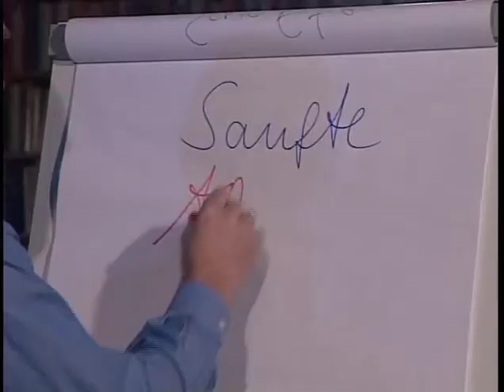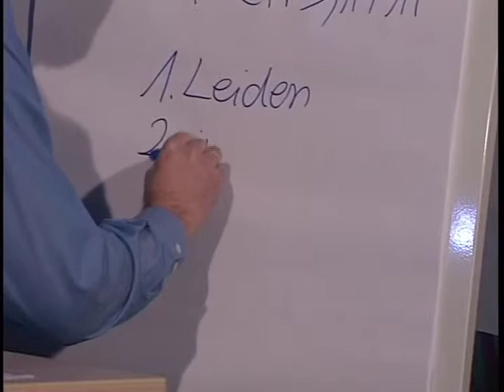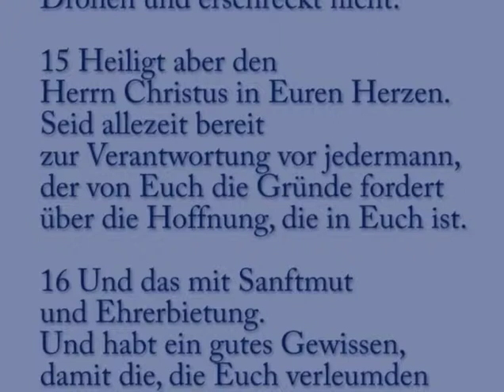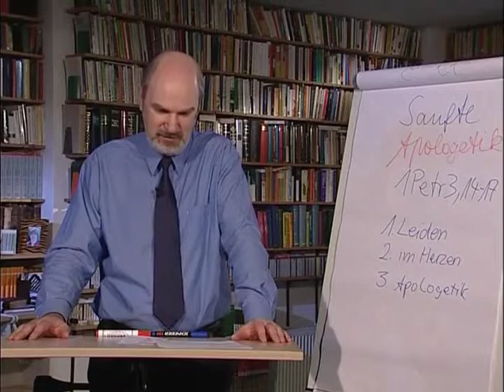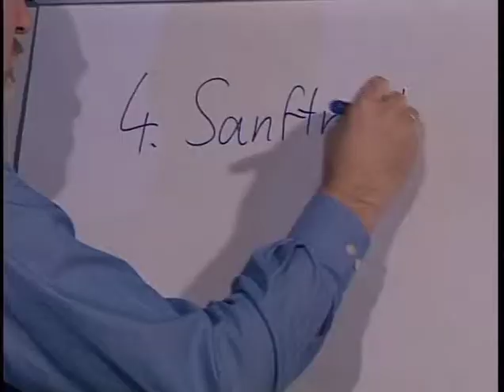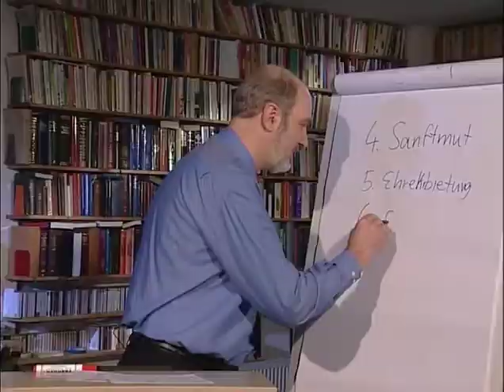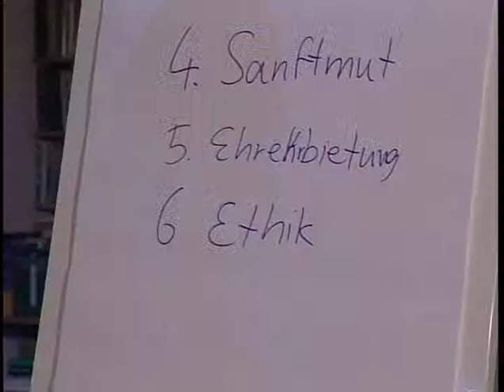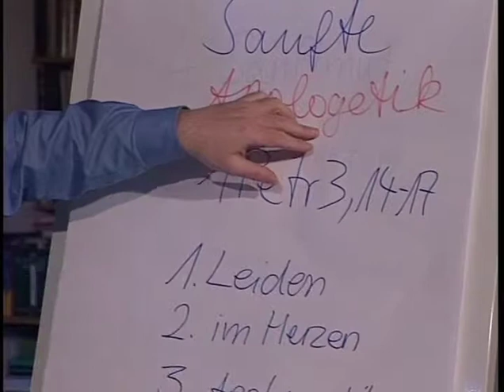„Sanfte Apologetik“, Martin Bucer Seminar 2008 von Thomas Schirrmacher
Petrus fordert im Neuen Testament, dass Christen jedem bereitwillig die vernünftigen Gründe für seinen Glauben erläutern sollen, dass aber „In Sanftmut und Ehrerbietung“. Für Schirrmacher ist deswegen Überzeugtsein und respektvoller Umgang kein Gegensatz. Mission und Respekt der Menschenwürde gehören untrennbar zusammen. Er hat dies international und ökumenisch in die gemeinsame Erklärung von Vatikan, Ökumenischen Rat der Kirchen und Weltweiter Evangelischer Allianz „Christliches Zeugnis in einer multireligiösen Welt“ eingebracht.